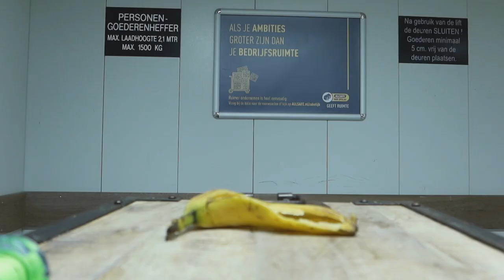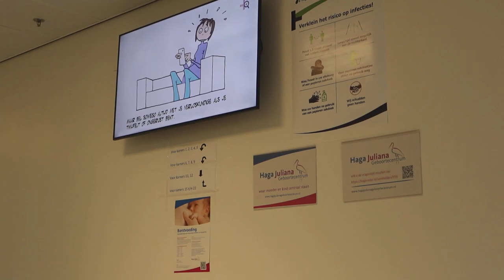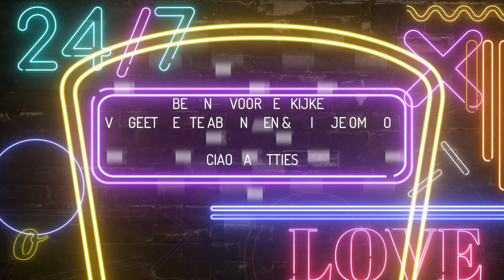MET SLECHT NIEUWS HET JAAR AFSLUITEN || #298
Lieve Patatties,